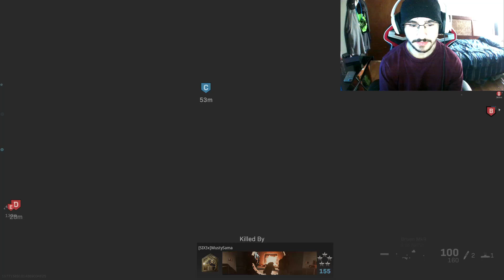The NEW OBSIDIAN CAMO is going to break me... (MODERN WARFARE)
A couple of guns?  Sure.  Every gun?  No.